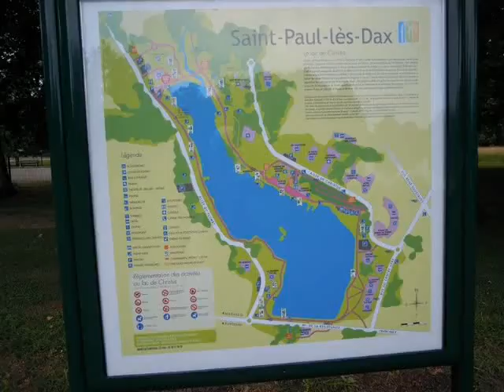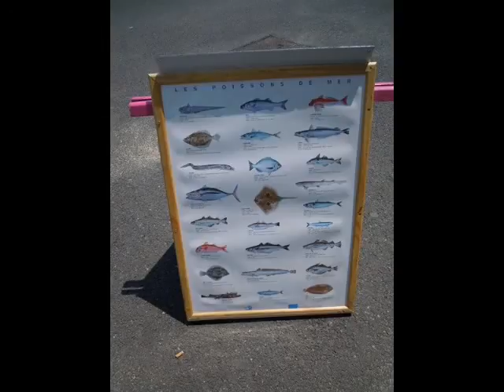CapBreton.avi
Le lac de Christus à St.Paul les Dax, Capbreton et Hossegor